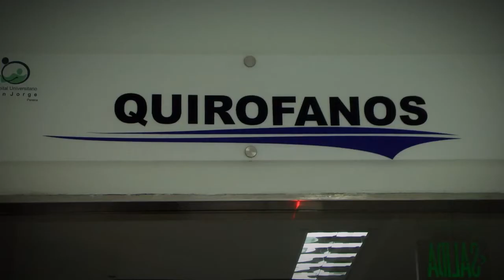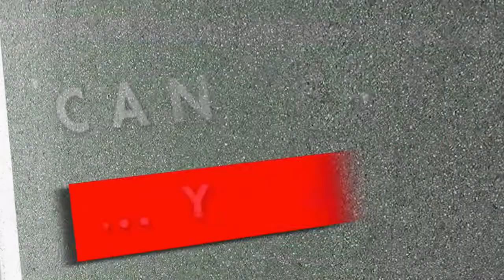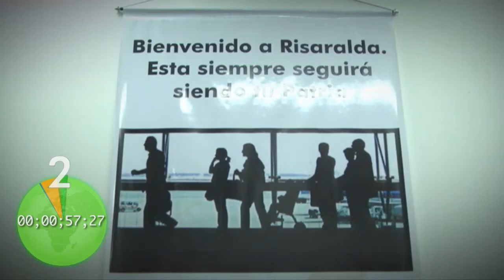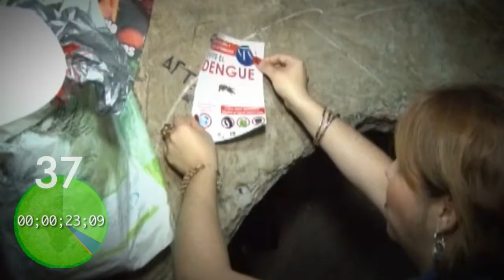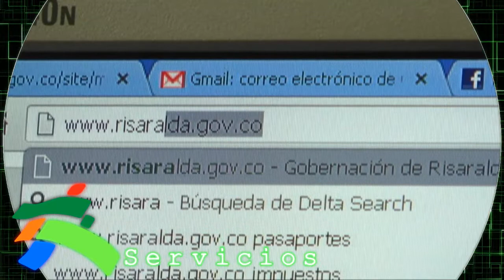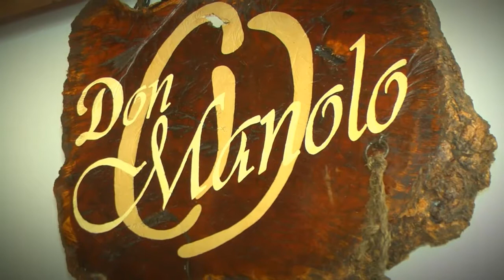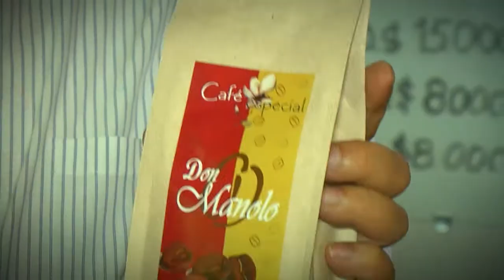Risaralda Gobernación con Resultados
Los hechos que son noticia con Resultados para la Gente en Risaralda.